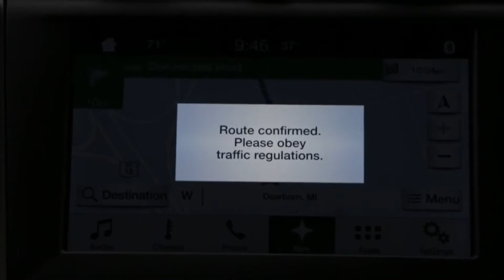HotSpot Episode 94: U.S. Navy Tests Shark Robot UAS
This week on WDD’s HotSpot, the Ford SYNC 3, Mirco Location: the new ScenSor chip, the KipstR: Eat, Sleep, Wear, and the Robo Shark.

Ford SYNC 3
Ford has introduced its new communications and entertainment system, SYNC® 3. SYNC 3’s more conversational voice recognition technology, a more smartphone-like touch screen and easy-to-read graphics will help millions of drivers connect with their lives and control their smartphone while on the road.

Micro Location
DecaWave has introduced its family of single chip CMOS wireless transceivers, ScenSor, which uses Ultra Wideband (UWB) techniques and is based on the IEEE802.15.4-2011 standard. The ScenSor chip provides accurate distance and location measurements of 10 centimeters at a very low power consumption. The signal is capable of going through the human body or solid walls, making the realization of complex wireless sensor networks and extremely accurate real-time location systems possible. Applications for the new ScenSor chip from DecaWave include: automotive, building control and smart lighting, healthcare and education, IoT and wearables, factory automation and logistics; agriculture, robotics, ePOS, mining, sports; retail, safety and security, and home appliance.

Eat, Sleep, Wear
To help all of you sleeping "Sofa Bears" from missing your favorite TV shows, 15-year old Ryan Oliver, and 14-year-old Jonathan Kingsley, have teamed up with Virgin Media to create the wearable technology ‘KipstR’, which automatically sets their TiVo boxes to record whatever they’re watching if they fall asleep in front of the box. The 3D printed wristband uses a pulse-oximeter to sense if the wearer is asleep or awake and then mimics the users’ TiVo remote control to pause, record or resume a show appropriately.

Robo Shark
The U.S. Navy recently completed tests on the GhostSwimmer unmanned underwater vehicle. GhostSwimmer is the latest in a series of science-fiction-turned-reality projects developed by the chief of naval operations' Rapid Innovation Cell (CRIC) project, Silent NEMO. Silent NEMO is an experiment that explores the possible uses for biomimetic, unmanned underwater vehicles in the fleet. GhostSwimmer designed to replicate the dynamics of biological fish to move more rapidly, more accurately, and in more challenging areas than other marine technology solutions, keeping divers and sailors safe.